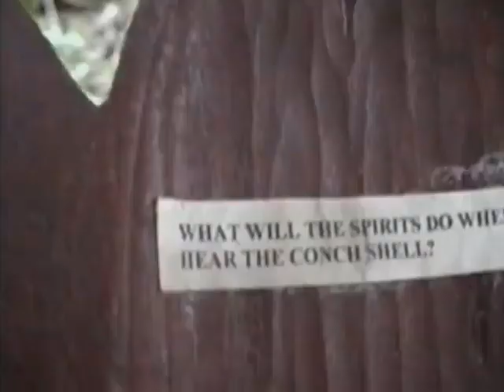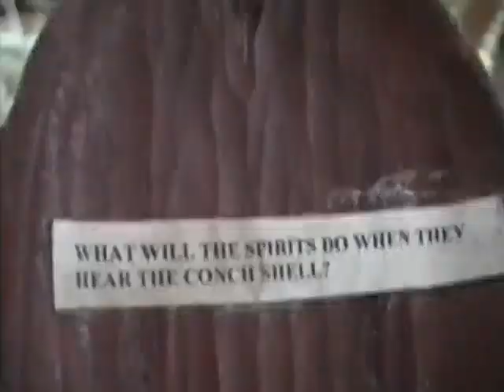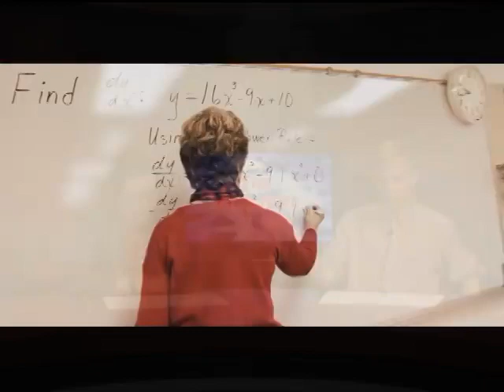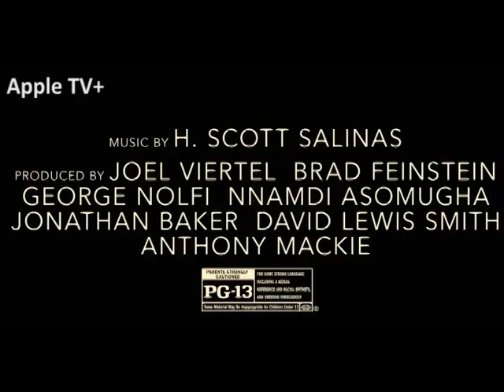The Film Reel - Episode 5 - 11/08/19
Bryce and Kane talk about the latest in Movie and TV news!

Originally aired on News Channel 15.